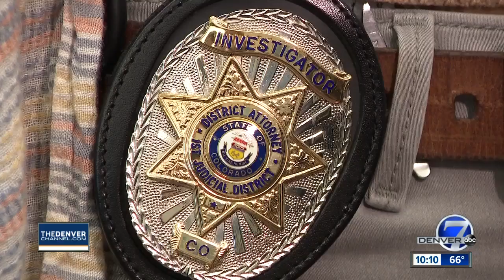Colorado investigation becomes Netflix's latest binge-worthy show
A new Netflix series called “Unbelievable” is taking a dramatic look at the serial rape case two female Colorado detectives solved in 2011.